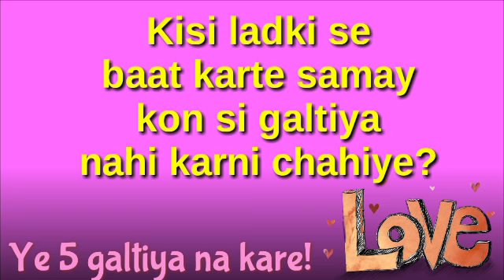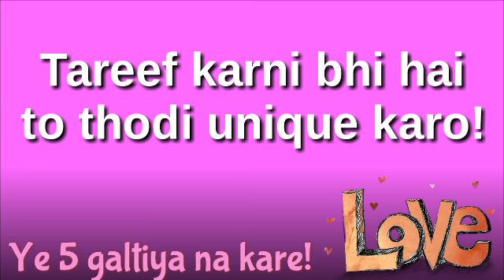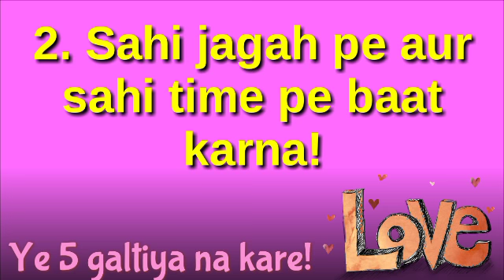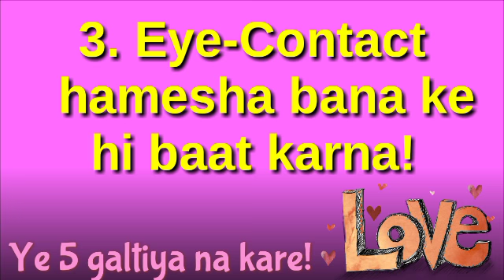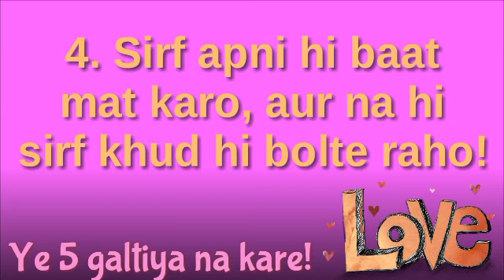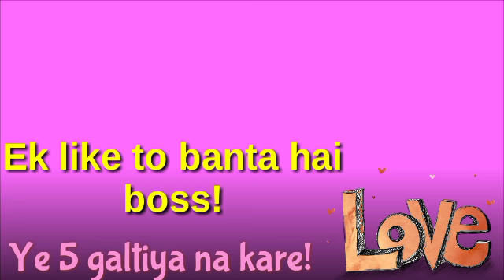ladkiyo se baat karne ke tarike in hindi | Ladki se kaise baat kare | Psychological love tips hindi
love gems is video me ladkiyo se baat karne ke tarike in hindi, ladkiyo se baat karne ke topics ladkiyo se kaise kare baat unse baat karte samay kon si 5 galtiya bhul kar bhi na kare

My Gadzets:

1. Mic I use for recording

2. Laptop I use for editing

3. Phone I use

4. Earphones I use

5. Keyboard I use

6. Mouse I use

7. DSLR Camera I use